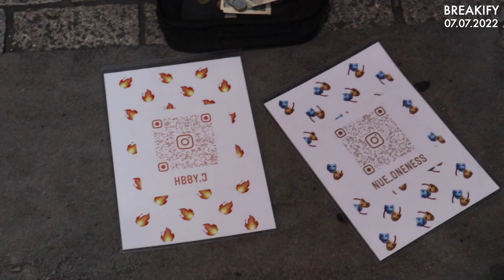Chill Japanese Rapper Freestyling To Some Trippy Beats In The Streets of Shibuya (鵺ノ呼吸)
Spotted this chill dude (who kinda looks and sounds like Felly the rapper) freestlying to some chill trippy beats in the streets of Shibuya. I actually loved his husky voice, flow, and delivery. The beats were sick too. I wish them success! 🔥

0:00 Freestyle Song 1
2:23 Freestyle Song 2
6:01 Freestlye Song 3